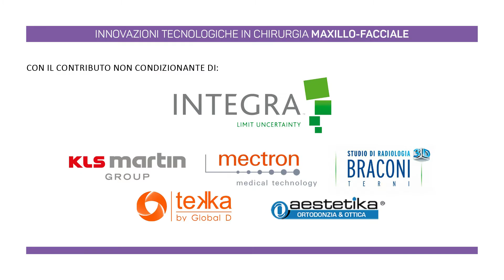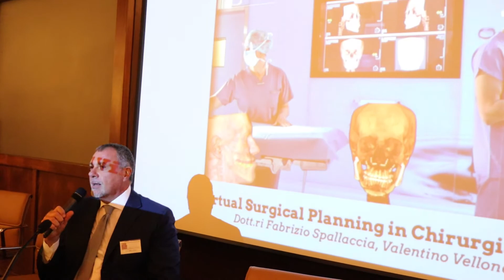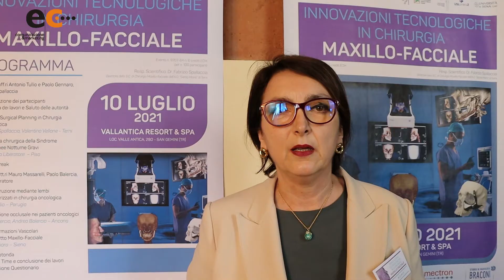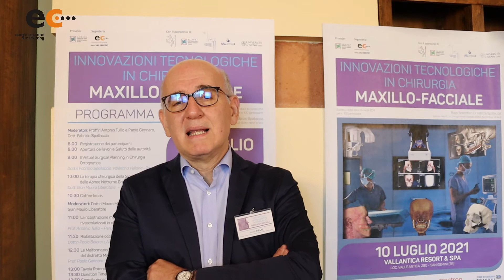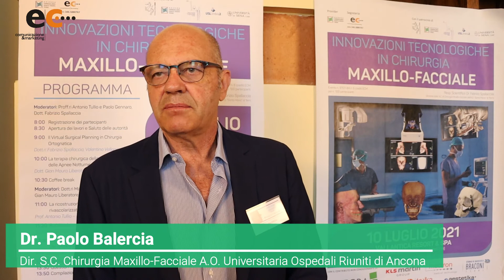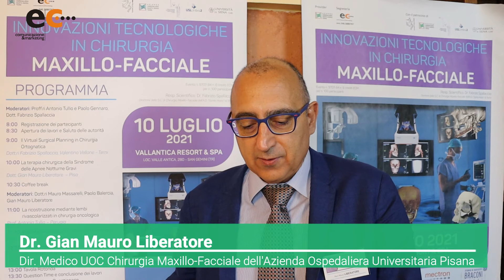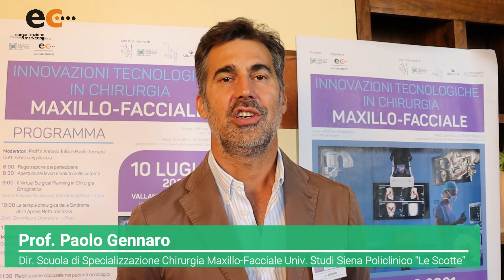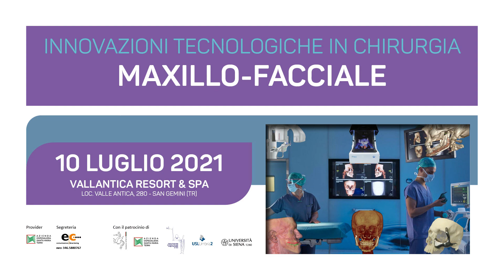Innovazioni tecnologiche in Chirurgia Maxillo-Facciale - Convegno a Terni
Innovazioni tecnologiche in chirurgia maxillo-facciale
Grande successo per il convegno medico ECM promosso dal Dr. Fabrizio Spallaccia

Terni, 10 Luglio 2021 – Si è svolto con grande partecipazione di iscritti e numerosi relatori di spicco il convegno medico dedicato alle innovazioni tecnologiche in chirurgia maxillo-facciale, fortemente voluto dal Dr. Fabrizio Spallaccia – Direttore della S.C. di Chirurgia Maxillo-Facciale dell’A.O. Santa Maria di Terni - per dare un segno di positività e apertura agli eventi di formazione sul territorio.

Dopo mesi di FAD dovuti all’emergenza sanitaria Covid-19, si è tornati infatti in presenza con un eccellente protocollo di sicurezza, che ha assicurato a tutti i partecipanti di poter avvicendarsi presso la struttura di Vallantica Resort&Spa con tranquillità e poter affrontare con i prestigiosi relatori ospiti, il tema della tecnologia in campo medico che negli ultimi anni è diventato ormai fondamentale nella medicina dei giorni nostri e quindi anche in chirurgia maxillo-facciale.

Il Convegno patrocinato dal Comune di Terni, Ordine dei Medici Chirurghi ed Odontoiatri di Terni, Azienda Ospedaliera “Santa Maria” di Terni, USL Umbria2, Università degli Studi di Siena ha visto la presenza anche di numerose autorità che hanno portato i saluti e gli auguri di buon svolgimento dell'evento, come il Vice Sindaco di Terni Ass. Benedetta Salvati, il Direttore Sanitario dell'Azienda Ospedaliera “Santa Maria” Dott.ssa Alessandra Ascani e in rappresentanza dell’Ordine dei Medici il Dott. Paolo Bonanno.

La mattinata di lavoro, ricca e articolata in numerosi interventi, si è rivelata un efficace momento di confronto, approfondimento e ha testimoniato quanto le nuove tecnologie presenti in chirurgia maxillo-facciale siano indispensabili per ridurre i tempi operatori, di degenza, le complicanze e garantire al paziente una chirurgia “comprensibile” personalizzata, di estrema precisione e mininvasiva.

L'evento formativo si rivolgeva a medici di medicina generale, medici chirurghi, odontoiatri, infermieri, tecnici sanitari di radiologia medica e igienisti dentali (n° 6 crediti ECM).